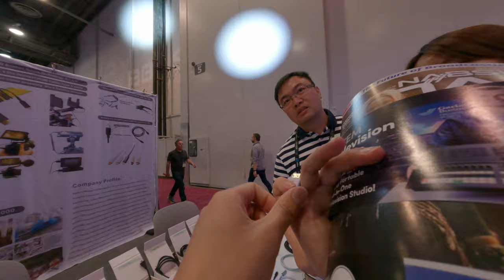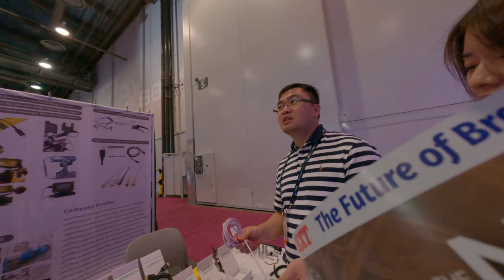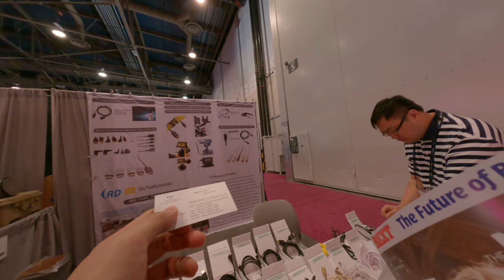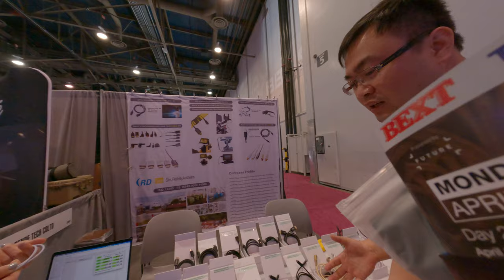High quality cable from China they're sharing some awesome super cleaning HDMI and SDI cable for fil